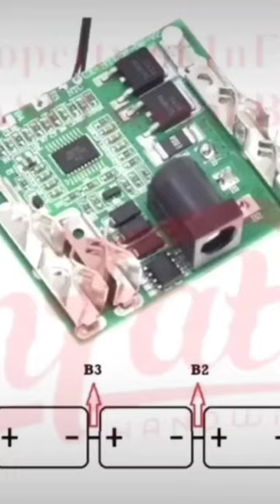Baterai cordless 20volt